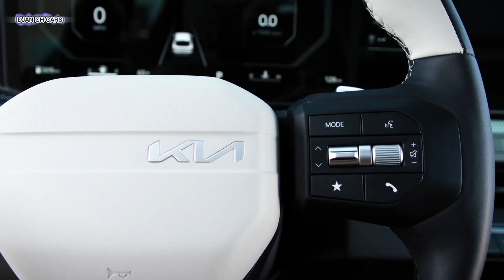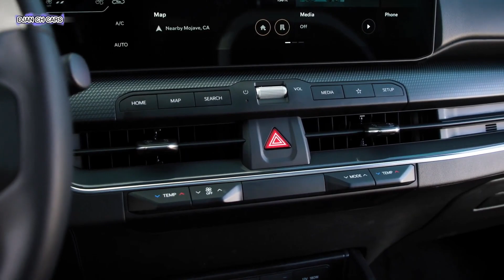All New 2025 KIA K4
Kia K4 sedan os here! This is the all-new 2025 Kia K4, the company’s new compact sedan model revealed at the 2024 New York International Motor Show.
Replacing the Forte, the Kia K4 falls in line with the company’s new naming structure and introduces the brand’s new design language.

In US, Kia K4 will be available to customers with two petrol combustion engine options.

The entry-level option will be a naturally aspirated 2.0-liter engine with 147 hp and 132 lb-ft of torque, the same power figures as the entry-level 2024 Forte. Power is sent to the front wheels via a CVT gearbox.

Those wanting a bit more poke can pick a turbocharged 1.6-liter option with 190 hp and 195 lb-ft of torque. This is slightly down on power compared to the outgoing 1.6 turbo in the Forte and its 205 hp, but torque stays the same. Turbocharged models also benefit from an 8-speed automatic transmission.